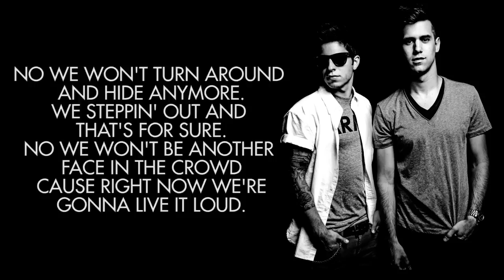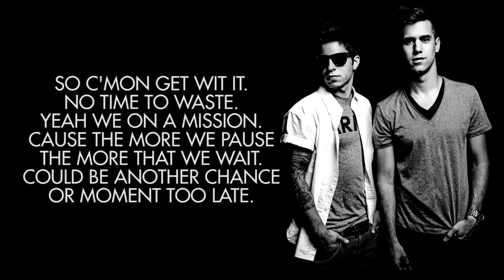Capital Kings - The Paradigm. (feat. Soul Glow Activatur) [Audio w/ Lyrics]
Music produced by Capital Kings. Mixed by David Garcia for Rock the Soul Ent.
Written by Cole Walowac & Jonathan White. Soul Glow Activatur of Family Force 5 appears courtesy of Transparent Media Group. From the self-titled debut: Capital Kings in stores & online now.